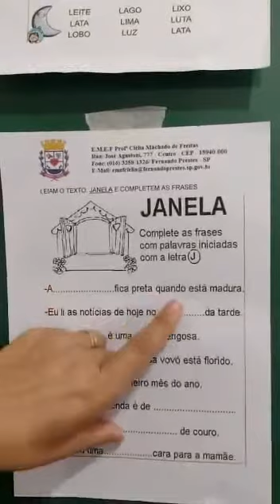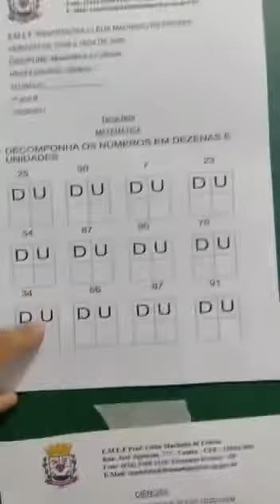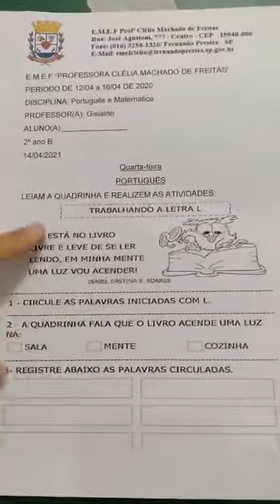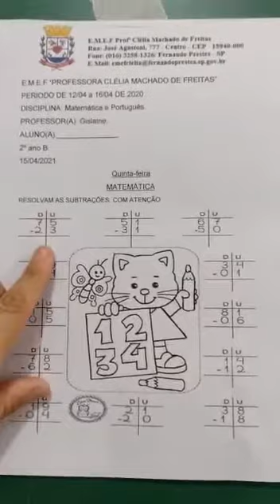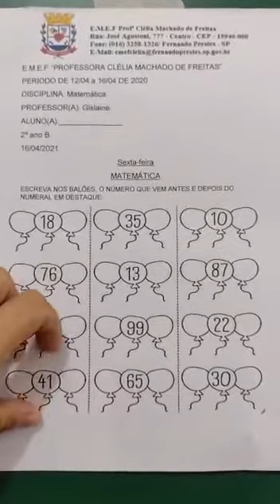2º ANO B EMEF CLÉLIA - PROFESSORA GISLAINE - SEMANA DE 19 A 23/04/2021